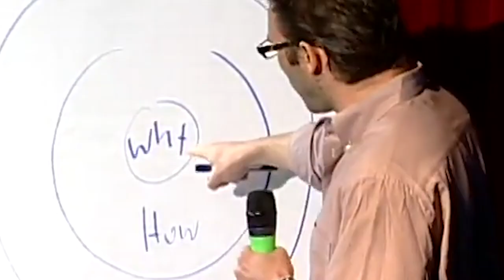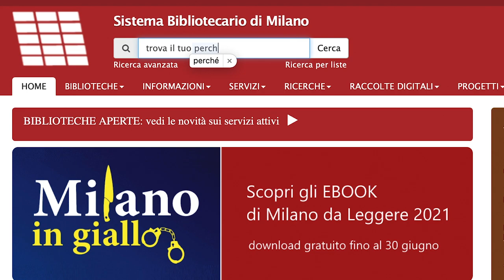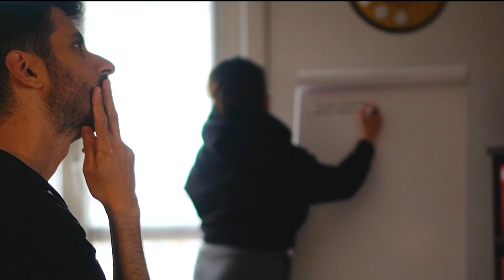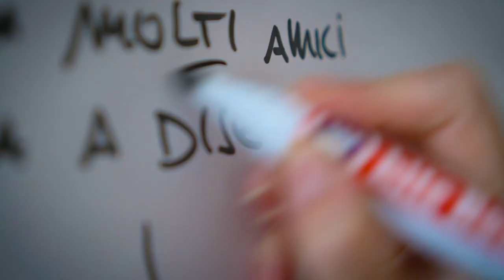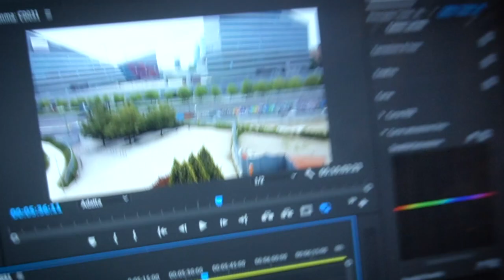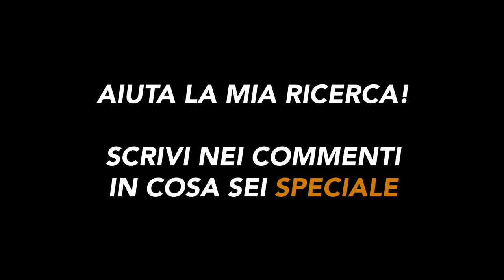Perché fai quello che fai? (trova IL TUO PERCHÉ)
Liberamente ispirato a "trova il tuo perché" di Simon Sinek
Il libro

Grazie a: Samuele Buson, Street Level Photography, Marco Proserpio, L'angolo del Frank, Alberto Giannone, Dario Orecchia, Luca Bucci, NOPANICtv, DestTime, Antonio Sgobba, Ewe ewe_way, Davide Della Rossa.